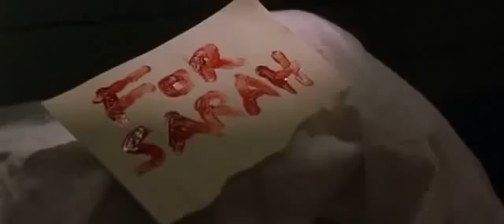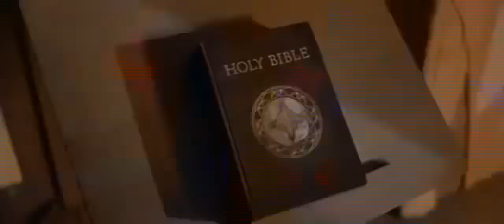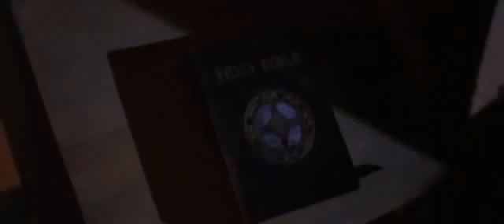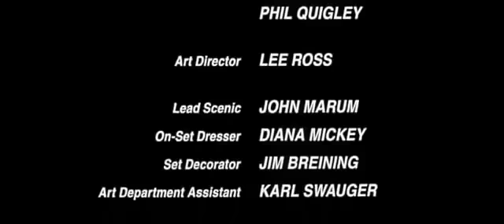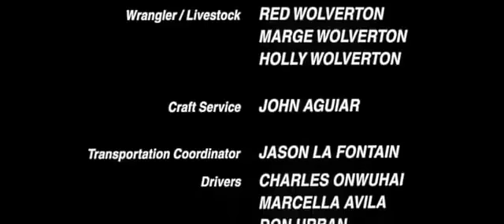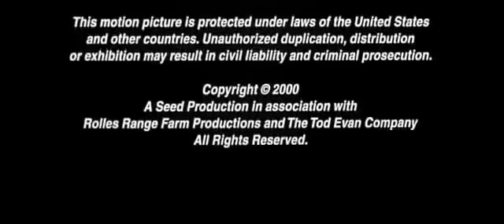A LENDA DO CAVALEIRO FANTASMA Dublado Faroeste Ficção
A LENDA DO CAVALEIRO FANTASMA